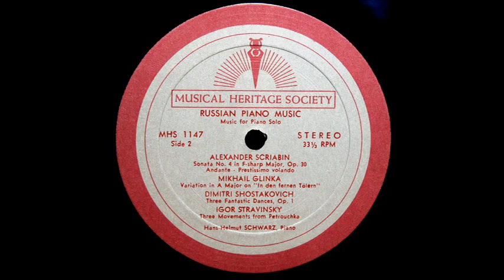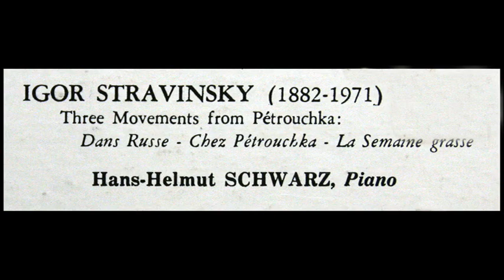Stravinsky / Hans-Helmut Schwarz, 1960s: Petrouchka - MHS 1147